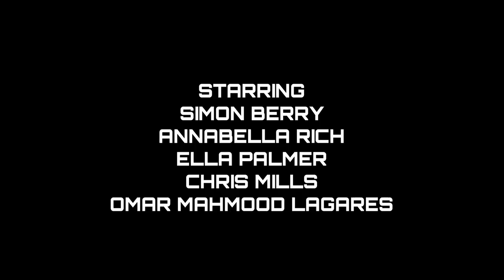The Quater Mass Chronicles short film